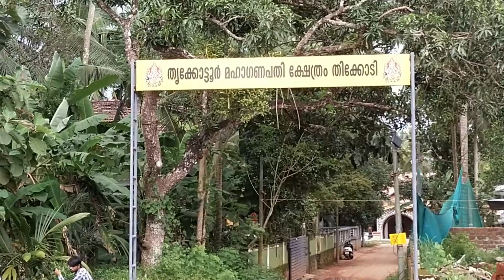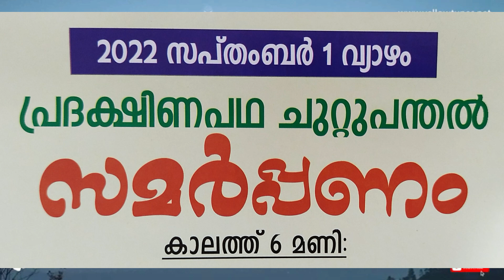Thrikkottur Maha Ganapathi temple ,Thikkodi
Pradakshina Pandal Samarpanam . Trikkottur Maha Ganapathi Kshethram.